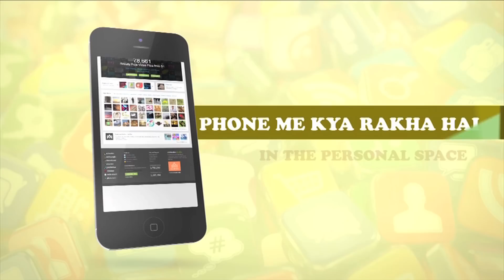Aneri Vajani - Phone mey kya rakha hai